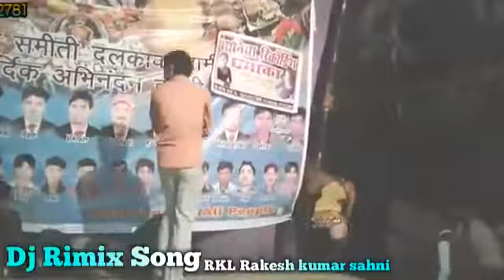Bhojpuri super hit video Sherlyn saswata